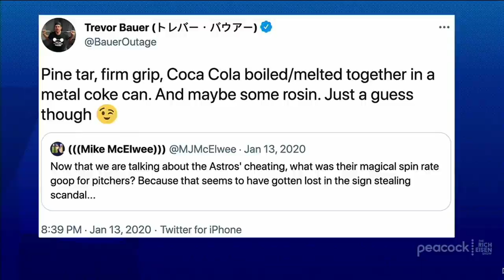Jomboy on the Creative Ways MLB Pitchers are Doctoring Baseballs | The Rich Eisen Show | 6/2/21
Jomboy and Rich Eisen discuss the increase of pitchers cheating in baseball in the newly-develop substances they use.